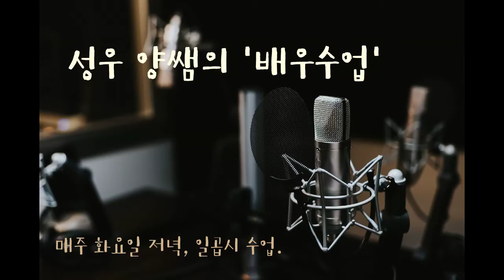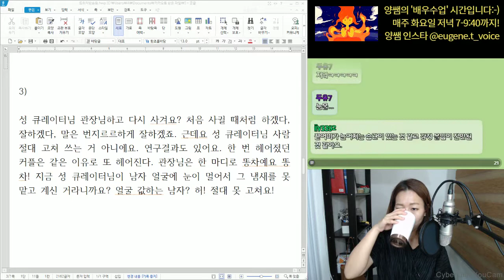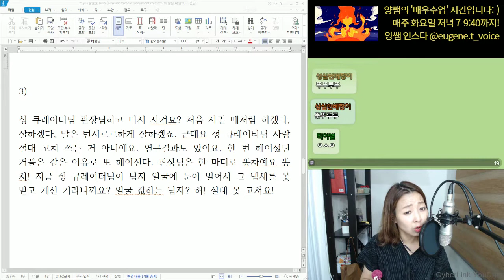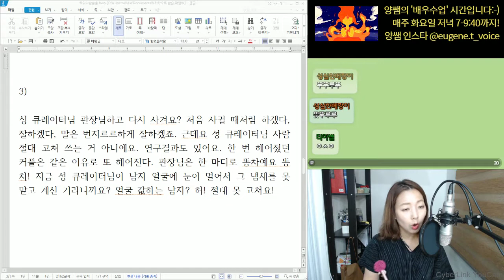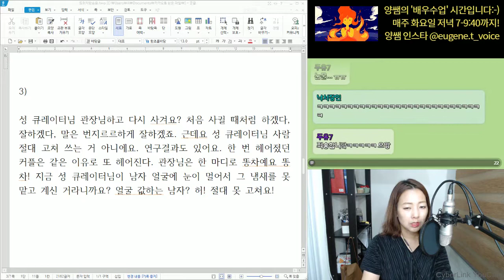[배우수업] 단문분석: "성큐레이터님, 관장님하고 다시 사겨요?"